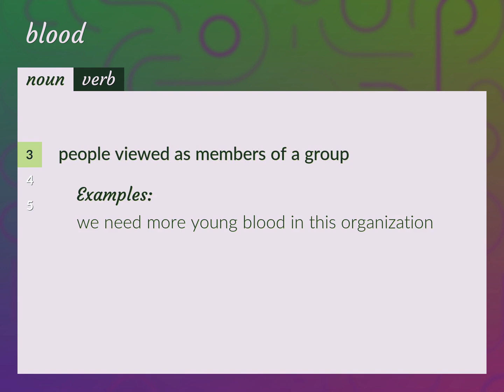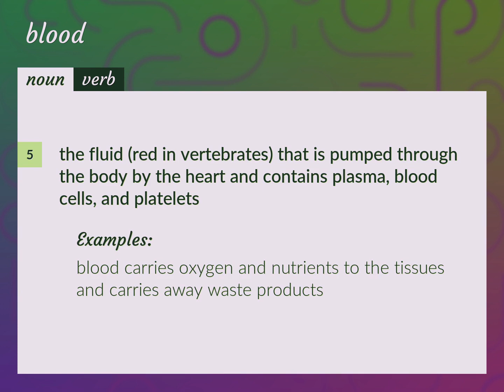Bloods | meaning of Bloods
What is BLOODS meaning?